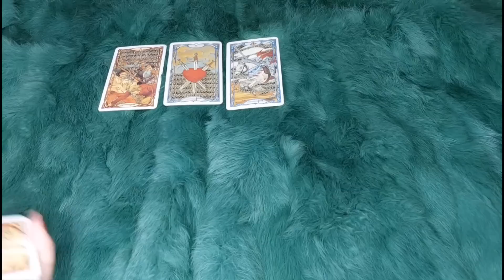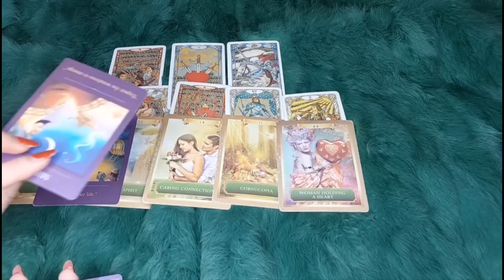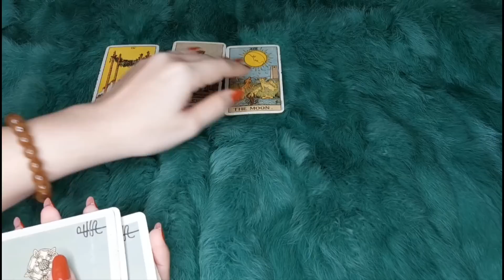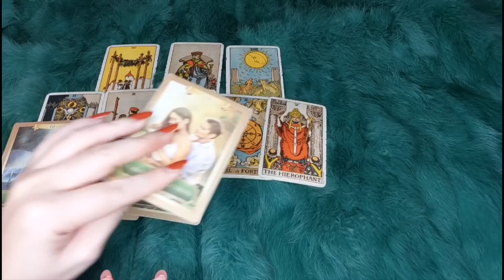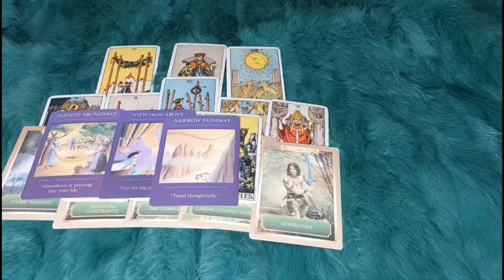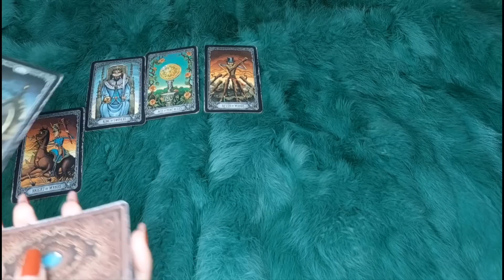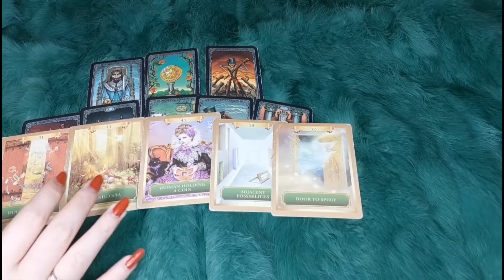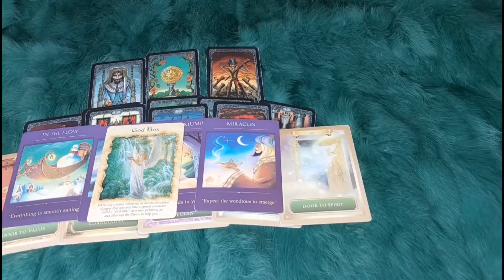THÁNG 7 CỦA SONG NGƯ-CỰ GIẢI-BỌ CẠP.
🌈Chọn tụ
🌈 Song Ngư : 0:35
🌈 Cự Giải : 10:54
🌈 Bọ Cạp : 24:22